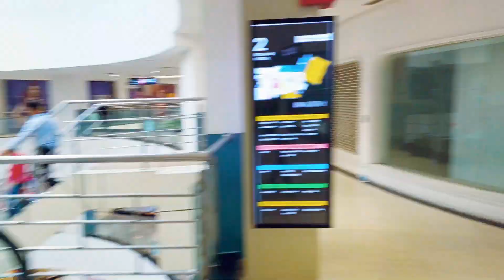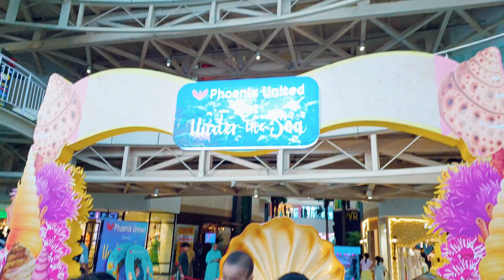Phoenix Mall Bareilly full visit 😍 biggest mall in Bareilly city ❌️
so guys
              video kaisi lagi comment me jaroor bataye.